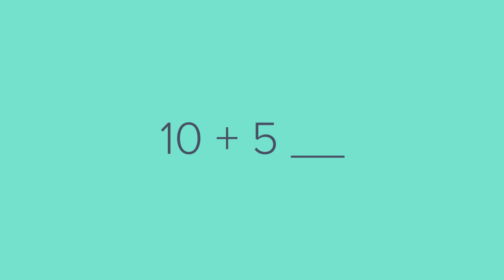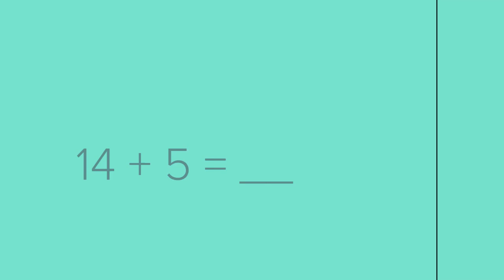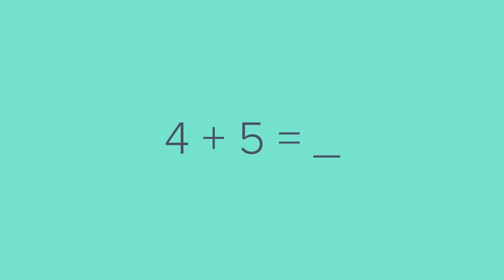Digital Flashcards: Addition +5 - 6 seconds